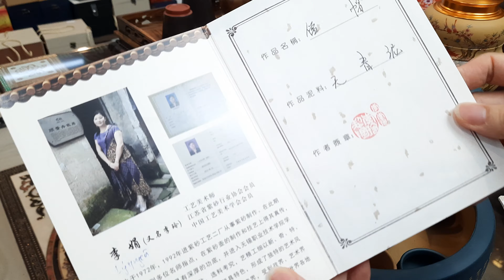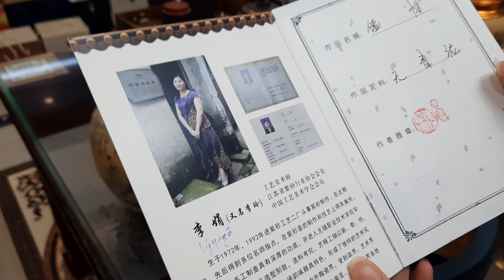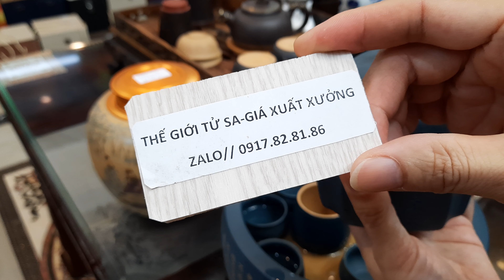BỘ ẤM CHÉN TỬ SA SIÊU ĐẸP...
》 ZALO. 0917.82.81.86